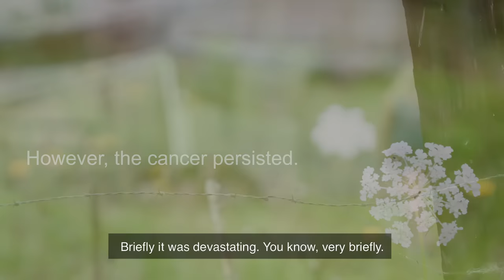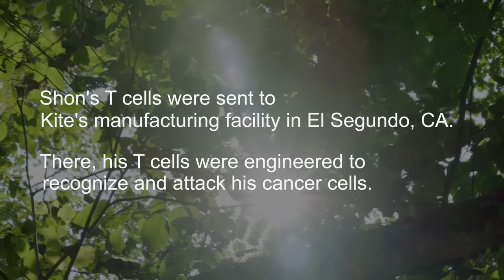Shon’s CAR T-cell Therapy Experience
After initial lines of therapy to treat his large B-cell lymphoma failed, Shon and his wife felt defeated. However, a thread of hope appeared when they learned about CAR T-cell therapy, an individualized, one-time treatment that uses the power of a patient’s own immune system to attack certain types of cancer cells.